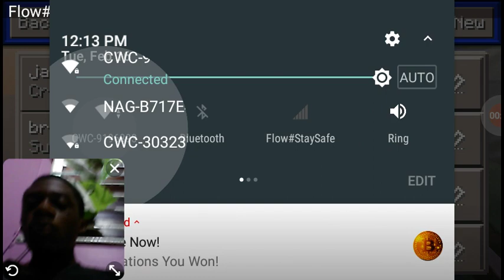DIE BRIANNA MINECRAFT WORLD